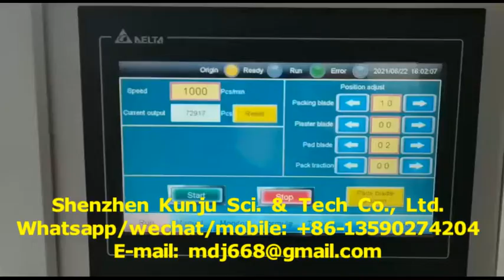High Speed Band Aid & Woundplast Packing Machine to Egypt